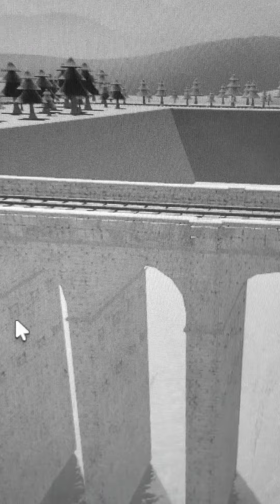gordon takes a good run to crosby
godred gordon